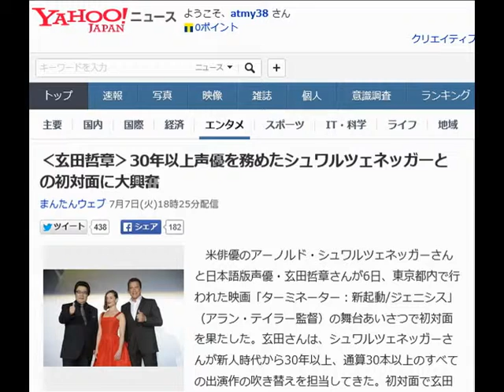‹玄田哲章›30年以上声優を務めたシュワルツェネッガーとの初対面に大興奮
まんたんウェブ 7月7日(火)18時25分配信

映画「ターミネーター：新起動/ジェニシス」のジャパンプレミアに出席した（左から）玄田哲章さん、エミリア・クラークさん、アーノルド・シュワルツェネッガーさん

　米俳優のアーノルド・シュワルツェネッガーさんと日本語版声優・玄田哲章さんが6日、東京都内で行われた映画「ターミネーター：新起動/ジェニシス」（アラン・テイラー監督）の舞台あいさつで初対面を果たした。玄田さんは、シュワルツェネッガーさんが新人時代から30年以上、通算30本以上のすべての出演作の吹き替えを担当してきた。初対面で玄田さんは「30年間の念願でした。このようなチャンスは本当にうれしかったです。生のシュワルツェネッガーさんはとても大きく、オーラが違いました」と大興奮だった。

【写真特集】西内まりやがセクシーな「ターミネーター」風へそだし衣装で登場

　吹き替えを30年以上担当してきた玄田さんに対して、シュワルツェネッガーさんは「世界中で私の吹き替えをどんな方が演じているのか、気になっていました。初めて日本の吹き替え声優のあなたとお会いできて光栄です。私の声を100年間ぜひ演じてほしい！」と玄田さんと固い握手を交わした。玄田さんは「100年間演じてほしいという言葉は、最高の褒め言葉です。まさに身が引き締まる気持ち。私もできる限り、シュワに応えていきたい！」と決意を新たにしていた。

　映画は、人気SFアクション「ターミネーター」シリーズの最新作。「ターミネーター」は人類と殺りくマシンの戦いを描いており、今作では過去と未来が書き換えられた世界が描かれる。人類抵抗軍のリーダー、ジョン・コナーは、敵が母・サラを抹殺するためにシュワルツェネッガーさん演じるT－800型ターミネーターを過去に送り込んだことを知り、母を救うために同志を派遣する……という展開。10日公開。